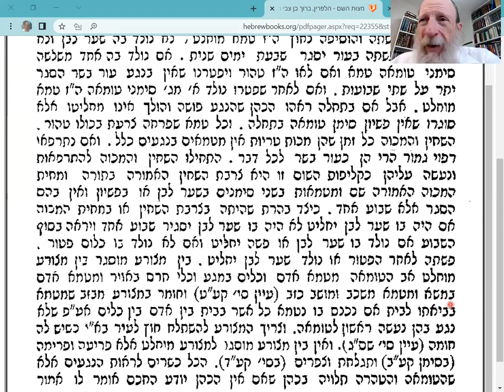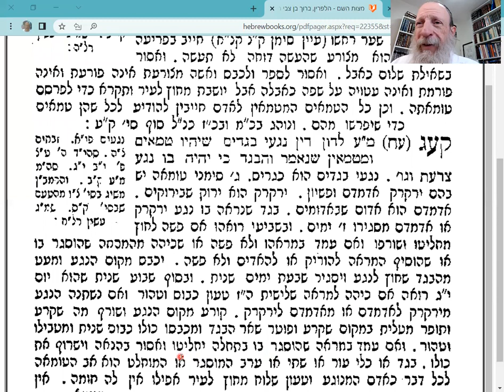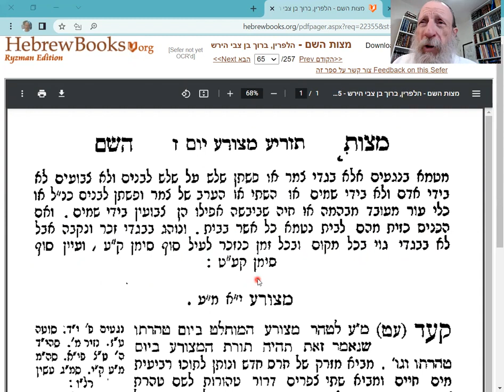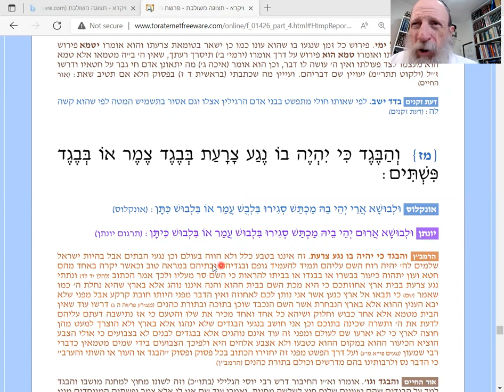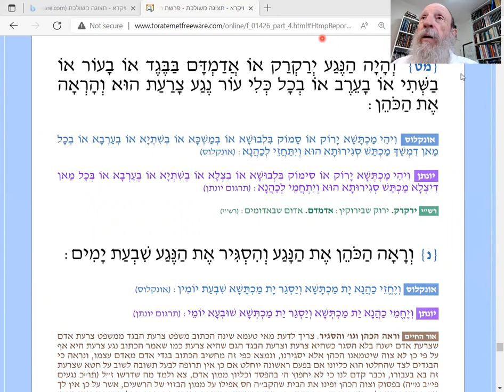Lev.13; 45. Tzoraat in garments and man. Tear clothes, mess hair & yell!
Chumash with Commentary: Mitzvot HaShem, Rashi and more